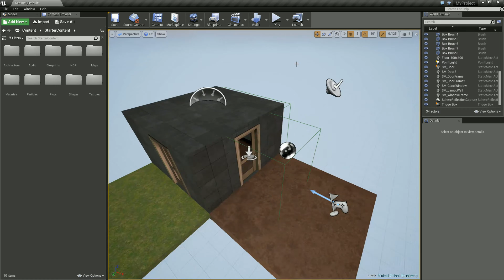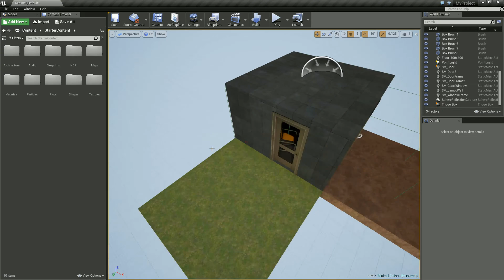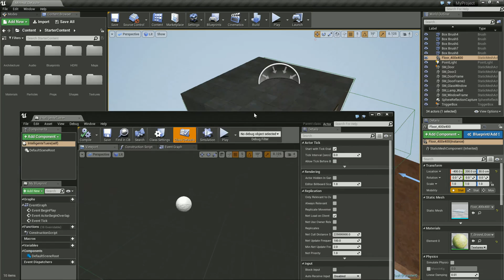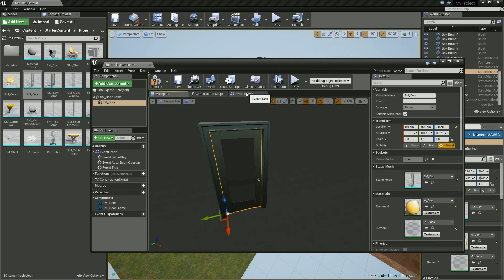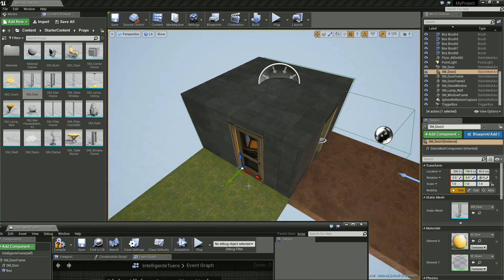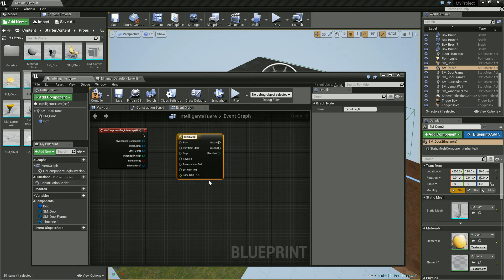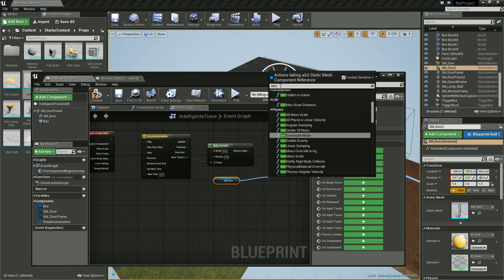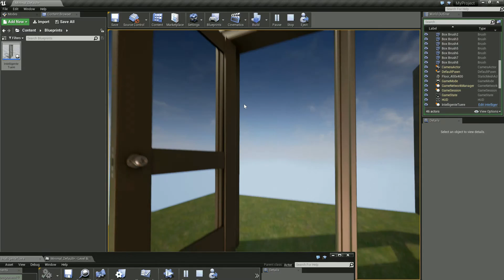Unreal Engine 4 Tutorial #10 - class-Blueprints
In diesem Tutorial bauen wir unser Licht in einen Class-Blueprint um.